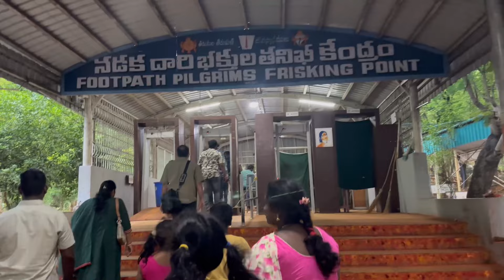Tirupati alipiri footpath /Alipiri footpath /tirupati footpath/tirupati temple /tirumala by walk